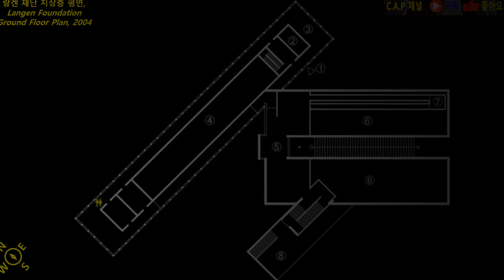안도 다다오의 랑겐 재단, 이제 자기 복제 좀 그만!!! 安藤忠雄 Langen Foundation#독일#건축#Architecture#카프 채널#C.A.P Channel#188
188번째 카프채널 콘텐츠는  안도 다다오의 ‘랑겐 재단’입니다. 아마 안도의 작품은 제가 소개한 건축 콘텐츠 중 가장 작품 수가 많을 것입니다.

그런데도 아직 남아있네요. 2023년 여름 답사 때, ‘랑겐 재단’을 답사 갔습니다. 사진으로 보고, 그래도 여기는 큰 기대를 하고 갔습니다. 그런데 원래 제가 생각하던 크기의 반 밖에 안되더군요.

더군다나 제가 답사를 간 날에 운이 나빴는 지, ‘랑겐 재단’의 수변 공간 가운데에 볼성 사나운 거대한 조형물 때문에 물에 비치는 ‘랑겐 재단’의 모습도 제대로 못 찍었고요.

그리고 기대해 마지않았던 거대한 유리 박스는 내부만 덥게 만들고, 별로 였습니다. 역시 사진빨로만 이야기 되는 안도의 작품. 그래도 다섯 개 중에 하나는 볼만한데요. 그 정도로 작품을 만들면 누구나도 대가가 될 수 있지 않을까 하는 생각까지 들게 만드네요.

그럼에도 안도의 자가 복제는 여전하네요. 에휴, 이제 좀 그만하지요, 안도.

안도 다다오#安藤忠雄#랑겐 재단#Langen Foundation#독일#Germany#건축#Architecture#카프 채널#C.A.P Channel#188